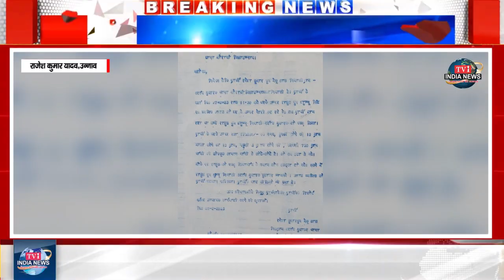उप प्रधान के घर में लाखो की चोरी !!..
राजेश कुमार यादव,उन्नाव
धन्यवाद !!
भवदीय
देव शंकर